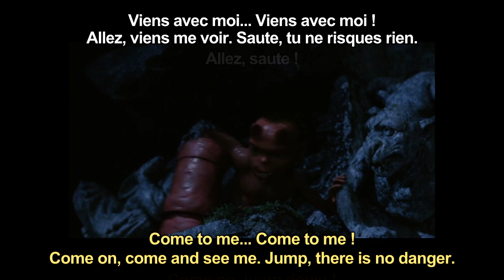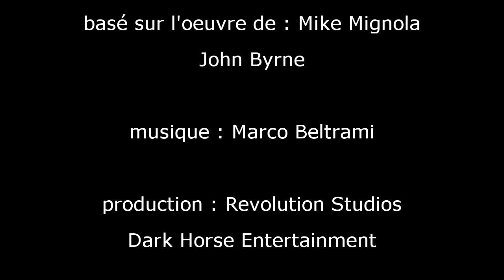FRENCH LESSON - learn french with movies ( french + english subtitles ) HELLBOY part1